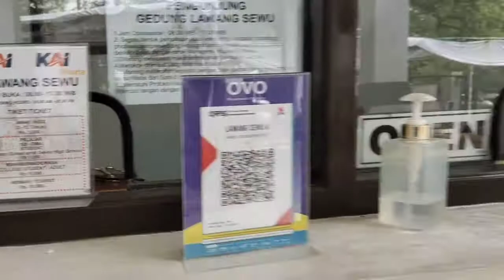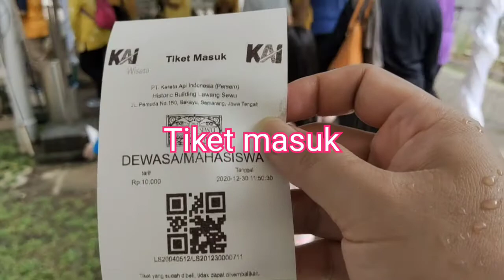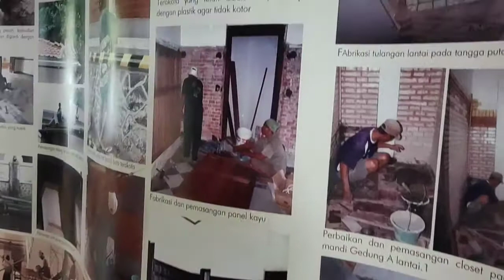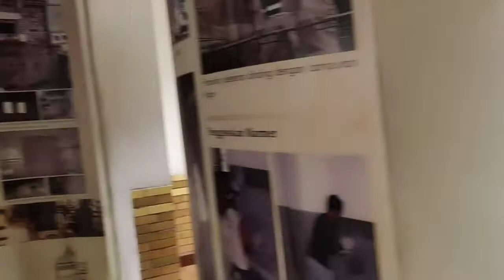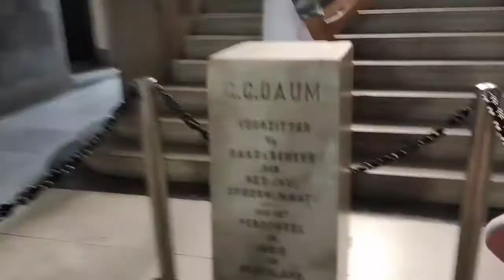JELAJAH LAWANG SEWU SEMARANG YANG HOROR PENINGGALAN BELANDA